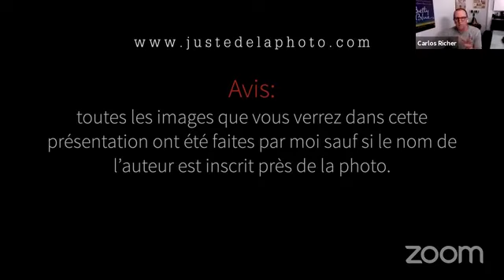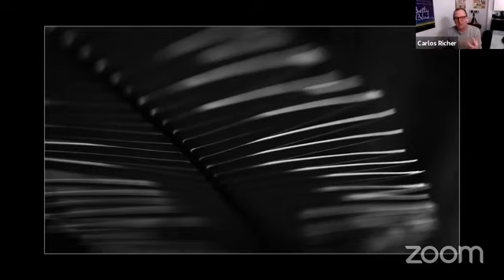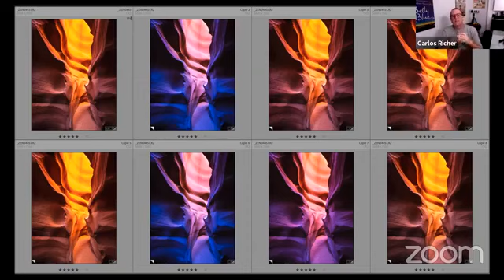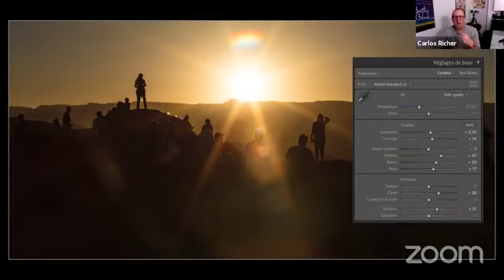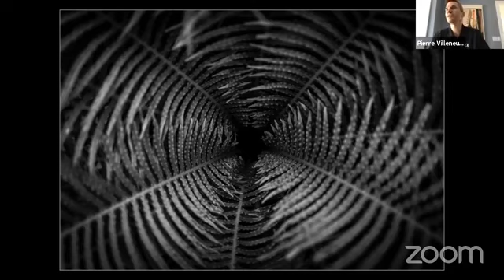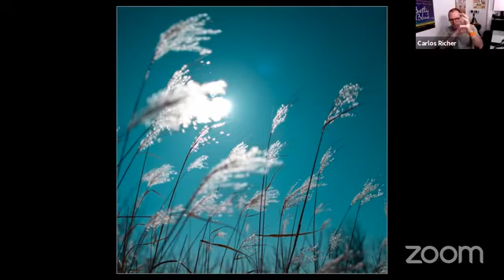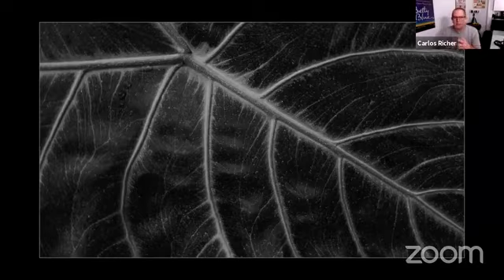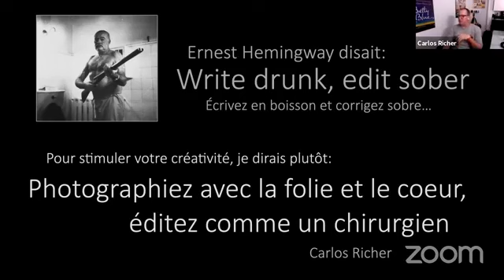10 trucs pour stimuler votre créativité avec Carlos Richer | Webinaire Gosselin avec Sony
Webinaire gratuit présenté par Sony, en collaboration avec Carlos Richer et le Collège Gosselin.

Vous avez aimé ce webinaire ? Jetez un coup d'œil à tous les cours vidéo et photo que nous proposons à un prix avantageux

Free webinar presented by Sony, in collaboration with Carlos Richer and Collège Gosselin.

Liked this webinar? take a look at all the video and photo classes we offer at a great price